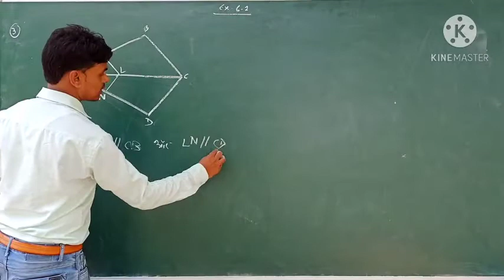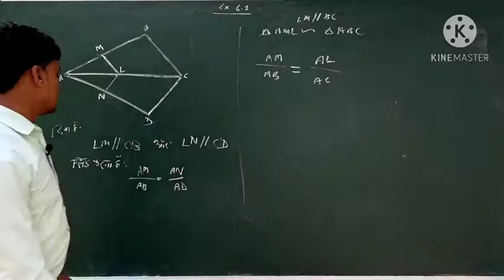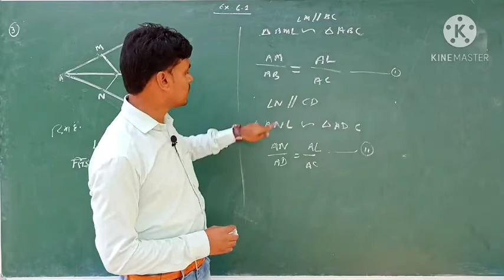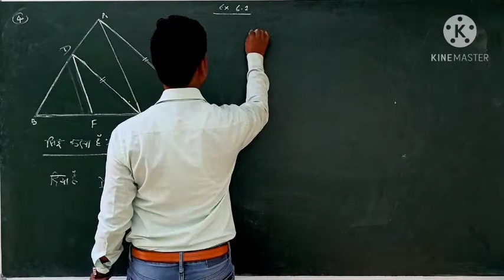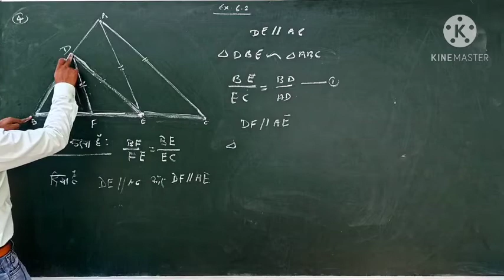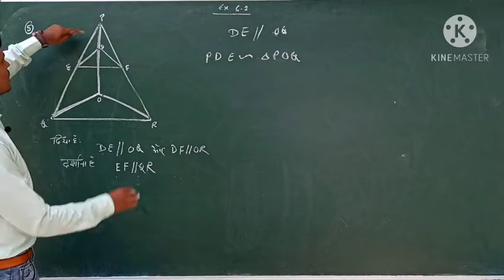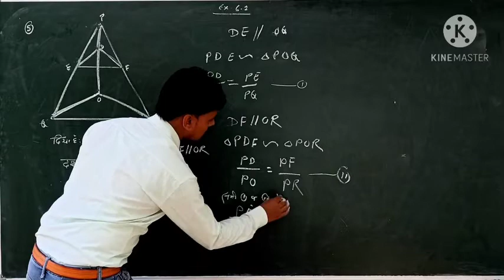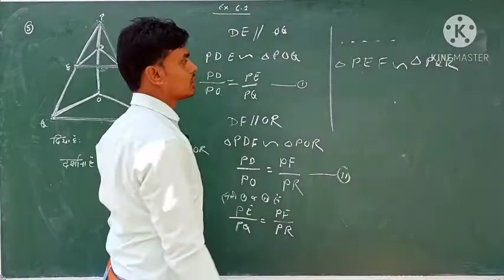Triangle | त्रिभुज | exercise 6.2 | class 10 | ncert | lecture no 3 | by chand sir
Hello Friend,
हमारे पास बिना किसी शुल्क के गुणवत्तापूर्ण सामग्री प्रदान करने का प्रयास है हमारा उद्देश्य उन सभी छात्रों को भौतिक विज्ञान, रसायन विज्ञान,गणित, जीव विज्ञान, अंग्रेजी इत्यादि बुनियादी मौलिक अवधारणा प्रदान करना है जो इसे सीखने के इच्छुक हैं और उनके पास कोचिंग संस्थान का भुगतान करने के लिए कोई शुल्क नहीं है।

Divine Institute Haidergarh

                                                                 Thanku